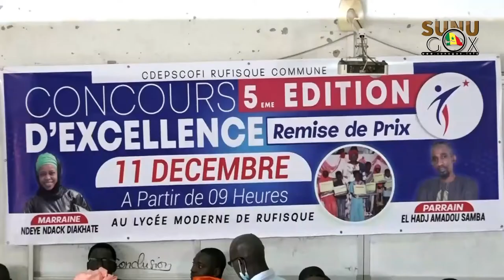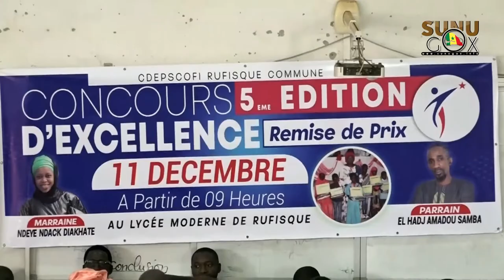Rufisque/ 5e édition de la journée de l'excellence : CDESCOFi honore 90 élèves de l'élémentaire de.